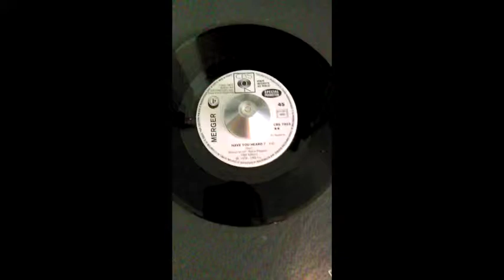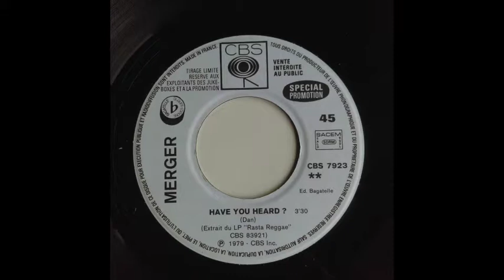MERGER - Have you heard (CBS) 1979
UK reggae band formed by Barry Ford , Michael Dan and Winston Bennett first and then joined by Tony Osei , Michael Osei and Ivor Steadman after Michael Dan left the band.
Written & produced by Michael Dan & Merger
Taken from the lp  Exiles in a Babylon 1977.